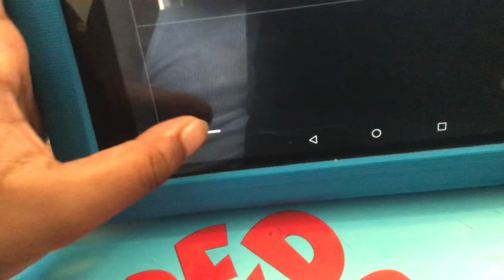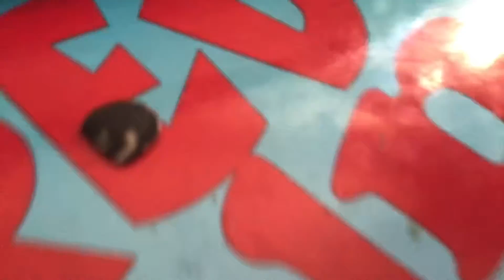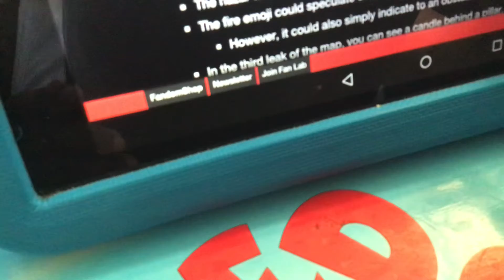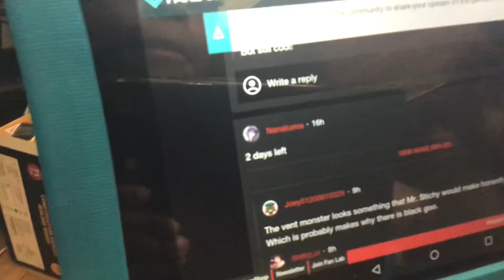More Piggy leaks.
Wait it’s coming on Saturday oh but emoji leaks for the next episode for nick and willow in mm2: ❄️☃️🥕🎤🪖